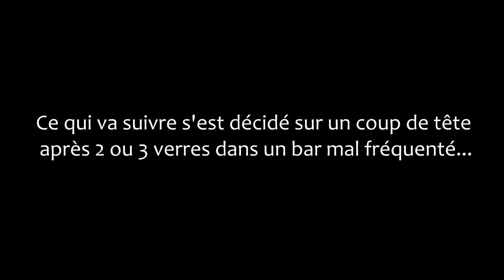Trine - Let's Play [Coop] (FR) | Episode 2 : Casse Cou !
Notre petite aventure continue et je remarque que nos 2 amis commence a prendre les devants, ont-ils prévu de me laisser derrière et d'aller chercher le Trine sans moi oO ?

Pour profitez au mieux de la vidéo nous vous conseillons de vous asseoir confortablement, de prendre de quoi vous rafraîchir, vous remplir et de mettre la vidéo en 720/1080p Plein Ecran.

Bon Visionnage =)